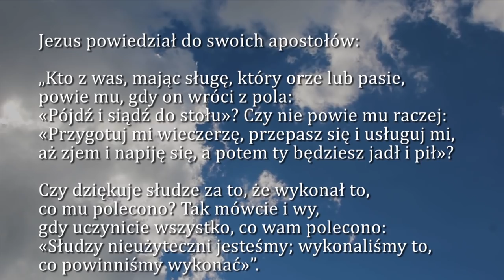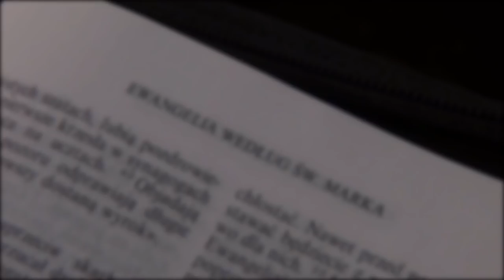Dobra Nowina na dziś | 13 listopada - Pięciu Braci Męczenników